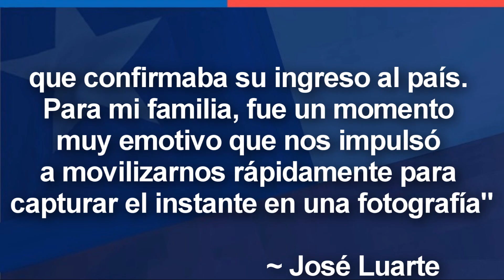Esmeralda INGRESA a Chile 🇨🇱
~ Alfredomatta